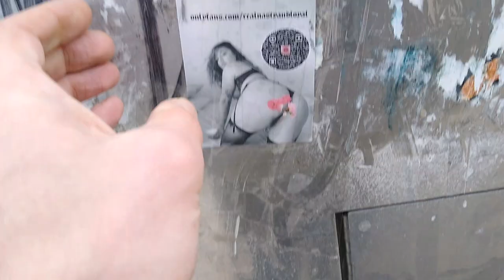OnlyFans Degeneracy Removed, E-Girls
Great, because kids, and adults alike aren't addicted to porn ENOUGH! Tear this kinda stuff down if you ever see it, and remind at least one wahmyn that she belongs in the kitchen/nursery today. OnlyFans Degeneracy Removed, E Girls REKT IRL!

BTC:  16DfhbdZD2EcDC8Gv82t66dm1zE1xDUboG
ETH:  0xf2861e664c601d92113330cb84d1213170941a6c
LTC:  LZEZzxLdjzPUfUHJbXmvEhjduYQ5tn4FEs